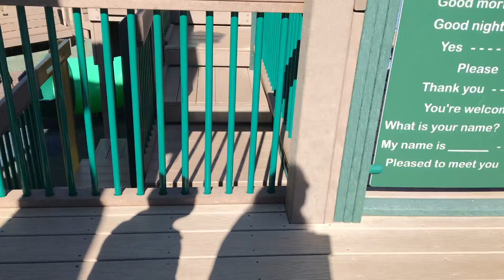Typical Weekend | Let them play! :)